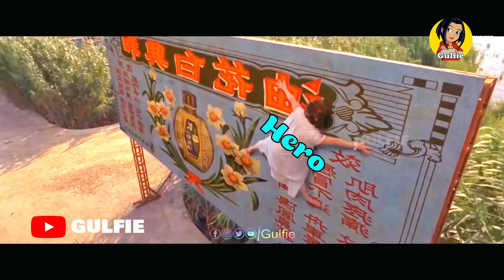😂 No Logic Funny Action Scenes Troll 😆 Bollywood Tollywood Overaction Fight Scenes Troll | Gulfie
➤ If any Producer/Photographer/Artwork Artist has an issue with any of the songs or pictures I've used in the video Please Contact us at  and the video will be taken down immediately.